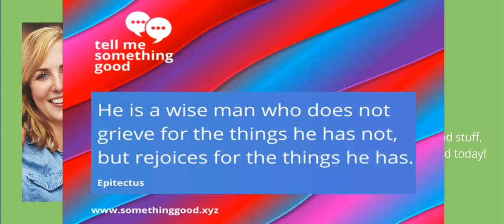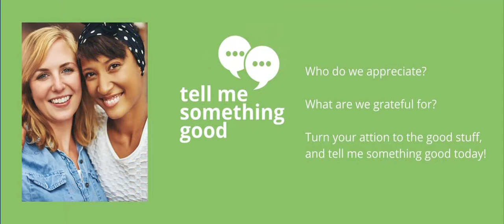Send Free Gratitude Ecards from Tell Me Something Good Today!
Who do we appreciate?
What are we grateful for?
This is the place to turn your attention to the good stuff.  Gratitude quotes. Free gratitude ecards.

​It's easy to worry and dwell on disappointments.  But  things could usually be a lot worse. You'll feel good sharing.  And you'll brighten the spirits of others.
​​So, tell me something good today!